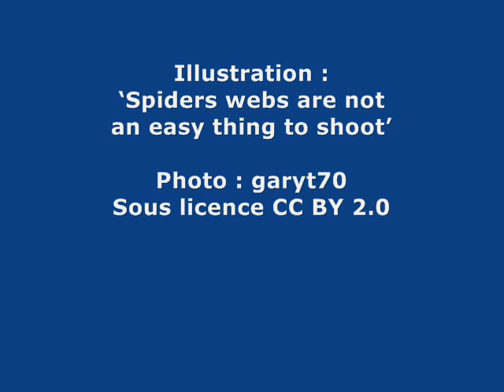DOMENECH, Paule - Folie d'aimer.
Folie d'aimer

L'araignée de mon balcon
a trois amants
qu'elle berce chaque journée
dans son filet
Le soir qui rabaisse le volet
leur redonne la liberté
mais poissons d'argent
enamourés
ne pouvant plus nager ni
ramper
ils restent accroupis
sur la nuit
Chaque matin remet
en marche
les pattes de l'araignée
en ordre le panier
où l'amour rendant fous
ceux qu'il veut prendre
renfourne les trois sots
qui ne savent que briller
de félicité
Si je laisse trop tard
ouverte
ma fenêtre
la gourmande finira-t-elle
par dévorer ses prétendants ?
Ou ceux-ci trouveront-ils
dans un rayon de lune
l'audace de capturer
leur idole
aux rets de la tendresse ?
On peut être ému
par les insectes pris de passion
qui se mettent à vivre à l'envers
et se trompent d'émotion,
mais qu'est-ce qu'une
araignée
qui a pitié ?
Un accroc dans la destinée.
Épeire hâte-toi : un
amoureux trop vieux
n'est plus bon à manger;
termine ton travail;
s'il lui manque une maille
l'univers va filer.

Paule Domenech, 'De Lune et d'Or' (Club des poètes 1997),
Grand Prix du VIMEU 1999.

Illustration :
'Spiders webs are not an easy thing to shoot'
Photo : garyt70

sur 'en MOT dièse'.